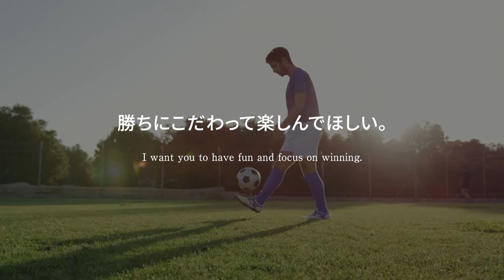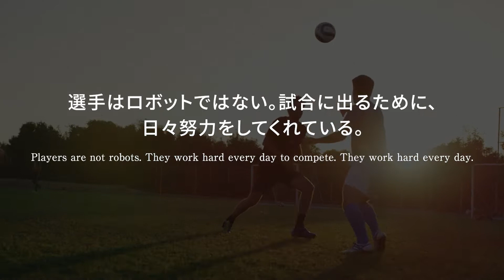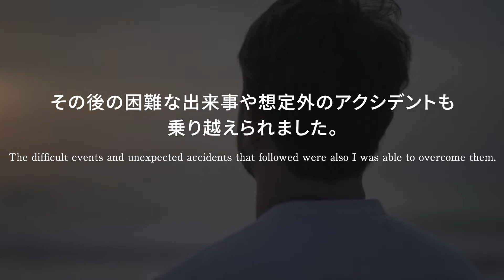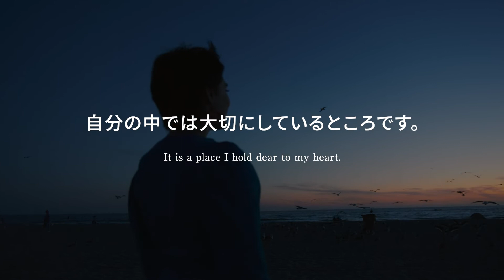【サッカー名言】謙遜な名将、日本代表監督・森保一のチームマネージメントの極意がわかる名言12選：Hayame Moriyasu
サッカー日本代表監督の森保一の名言をまとめました。

【関連・引用書籍】
プロサッカー監督の仕事

一流(はじめりゅう)